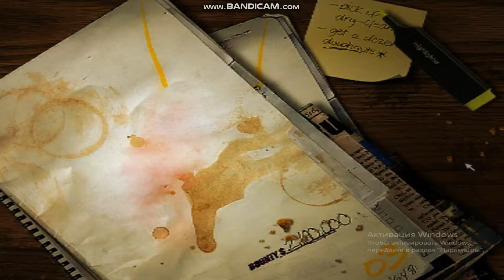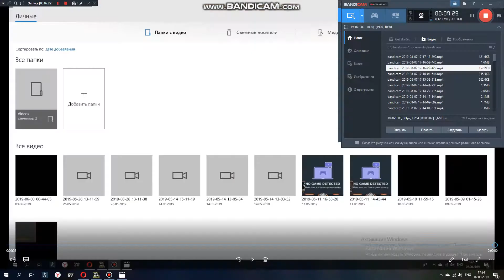M1nG - 6 Back list Nfs MW RacinG// Watching GG/ Rus .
Racing NFS MW MiNG WatChinG/Rus.